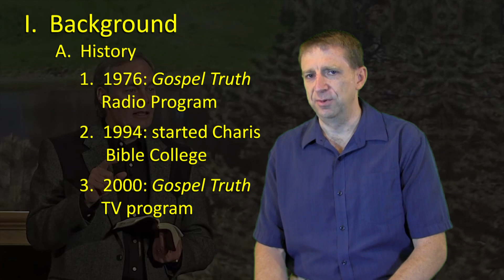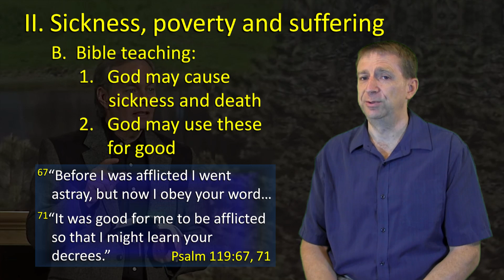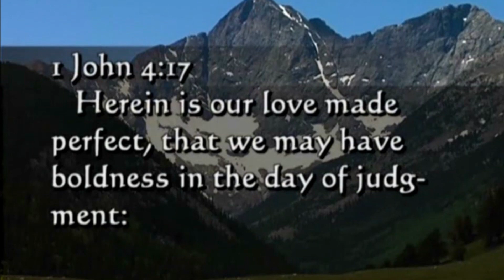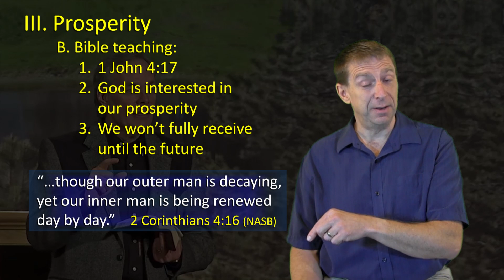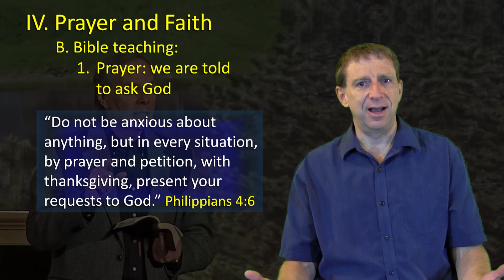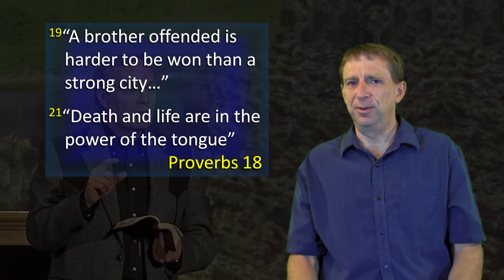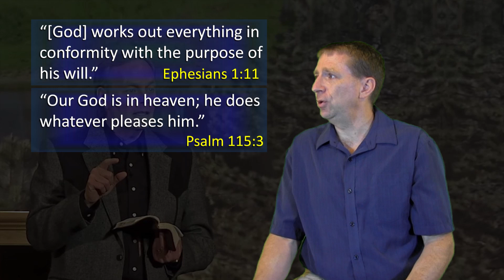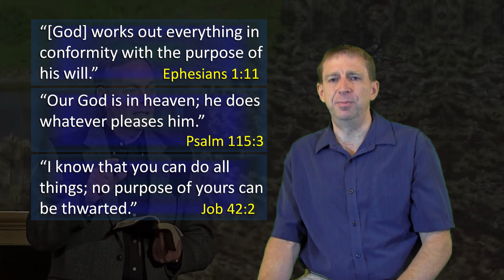The Teachings of Andrew Wommack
Andrew Wommack is a Word-Faith teacher who has had worldwide success in spreading his message through Andrew Wommack Ministries (AWMI) and Charis Bible College. This video presents him explaining his heretical teachings in his own words, along with a soundly biblical response.